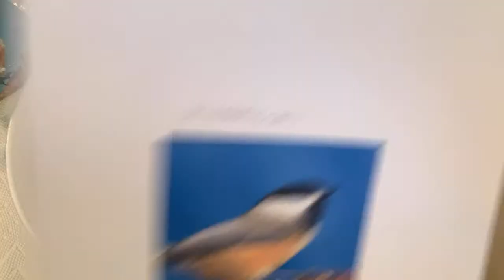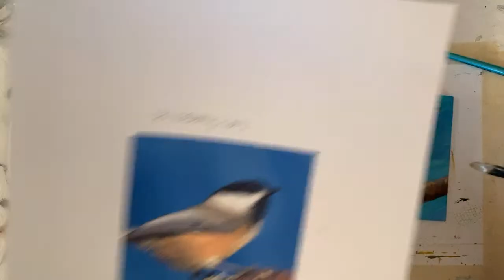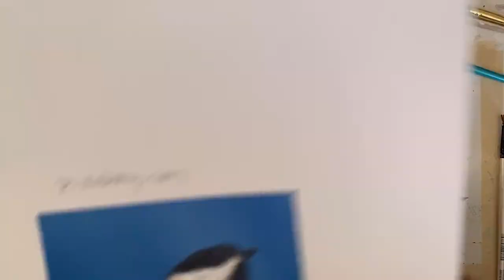FUN Beginner Bird / Chickadee HOW to paint w/ Acrylics in STUDIO Traceable Available - Annie Troe!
LiVE! Wed. 1/26/22 NOON CST , -- Little Chickadee -- Traceable Available -- Wednesday FRIENDS Day is a time to hangout with me and favorite daughter Emily in the studio. See what we are up to, ask questions, hang out with friends in this happy little corner of the world. 🌎💕 Be in the know for upcoming videos, giveaways etc. - THANK YOU ALL for your support and friendship ART HUGS 🎨🤗 👍

FUN STUFF

GALLERIES